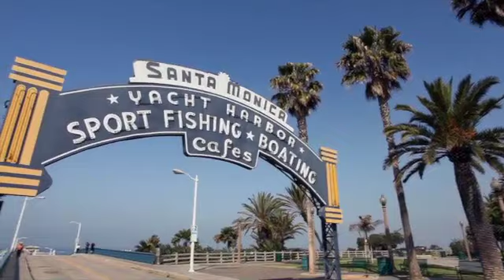Intrusion for Journalism's Sake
With the rise of ambush journalism, many journalists seem to believe that they have a special exemption from the privacy laws. That's simply not true.

Jon is an experienced Los Angeles, California entertainment and copyright trial lawyer.  He also publishes an entertainment law blog